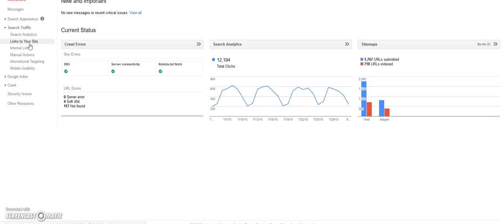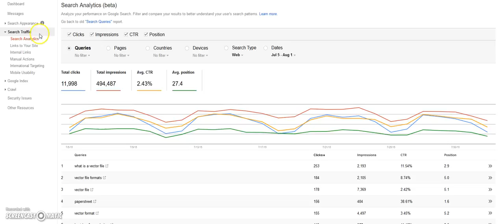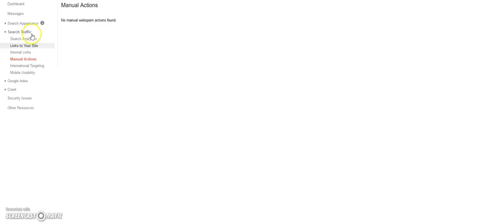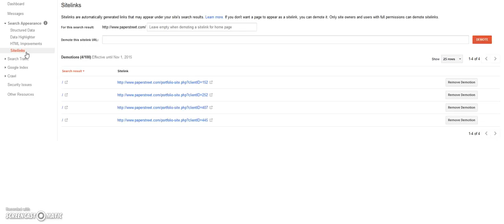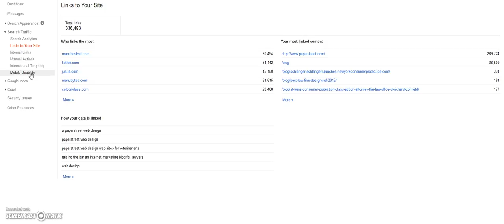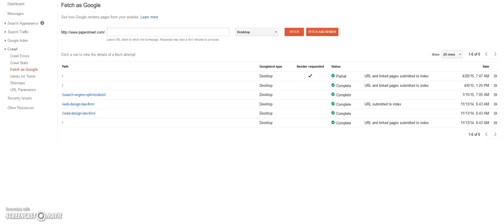Five Awesome Features of Google Webmaster Tools for Beginners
Google Webmaster Tools is an amazing free tool that will help you gain valuable insight into your website. There are a lot of great features to explore but for the purpose of this video I will be covering the following five sections: Search Analytics, Manual Action Penalties, Sitelinks, Links to Your Site and Fetch as Google.